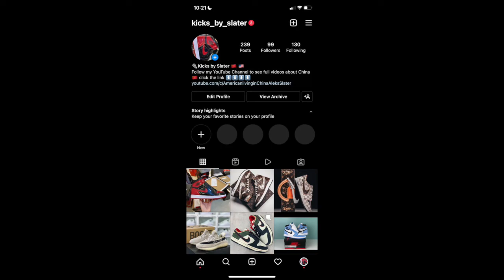THE TRUTH ABOUT FAKE SNEAKERS IN CHINA!!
Informational video, get tips and know the truth.